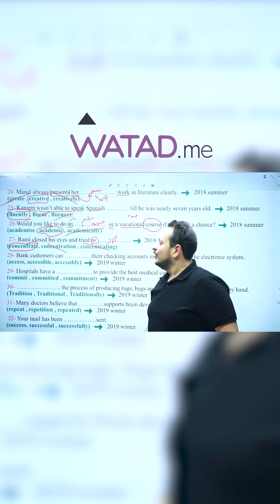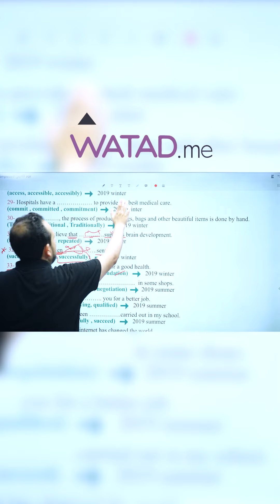توجيهي 2006 سلسلة_مراجعة_الاشتقاق ▬ مادة اللغة الانجليزية ▬ الأستاذ محمد مشعل